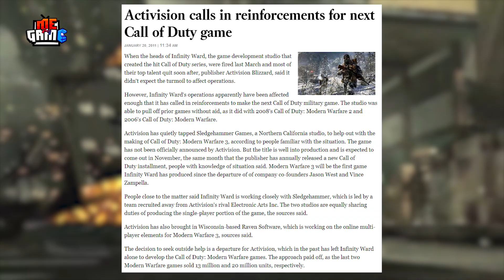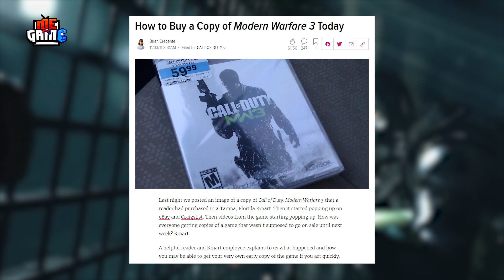Lịch Sử Call of Duty: Modern Warfare Huyền Thoại Dòng Game FPS | meGAME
Là dòng game có lịch sử lâu đời gắn liền với tên tuổi của Activision và Infinity Ward, các phiên bản game Call of Duty luôn được phát triển và ra mắt tuần tự vào từng năm. Có người thích phiên bản này, có người thích phiên bản kia, nhưng chẳng thể nào phủ nhận Call of Duty đã là một trong những tượng đài FPS trong lòng game thủ.

Trong đó đỉnh cao nhất của Call of Duty chắc chắn nằm ở bộ 3 Modern Warfare, loạt game mà bất kì ai yêu thích dòng game FPS đều đã từng chơi qua.

Nhân dịp Call of Duty: Modern Warfare 2019 vừa ra mắt, hãy cùng meGAME điểm lại lịch Lịch Sử Call of Duty: Modern Warfare Huyền Thoại Dòng Game FPS này nhé